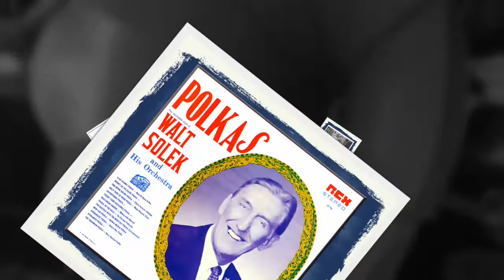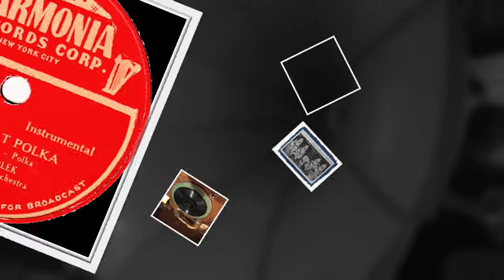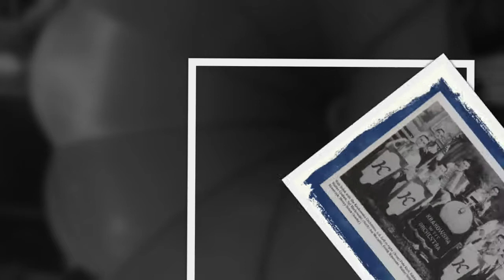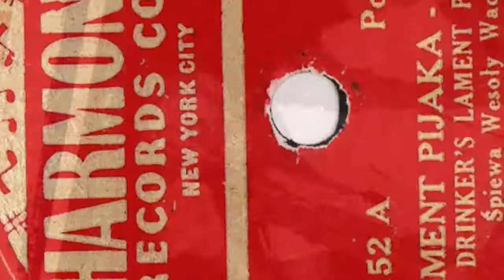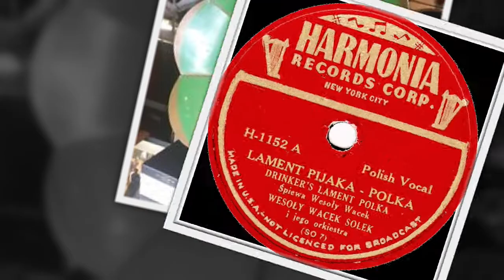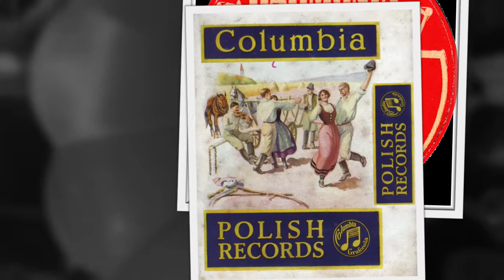Polish 78rpm recordings, 1947. HARMONIA H-1152 A/B: Lament pijaka –polka / Wesoły Wacek –polka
New York City, 1947. HARMONIA H-1152 A/B. Side 1: Lament pijaka { Drinker’s lament }–polka. Side 2: Wesoły Wacek { Jolly Walt } –polka. Walter Solek i jego Orkiestra / Walter Solek & his Dance Orchestra